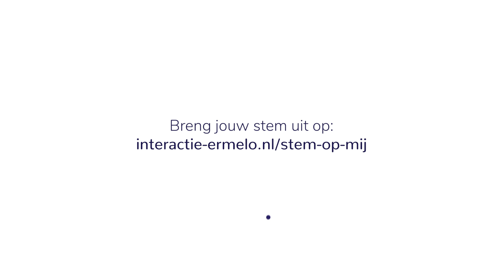Iris van Aurich | categorie Sportvrouw